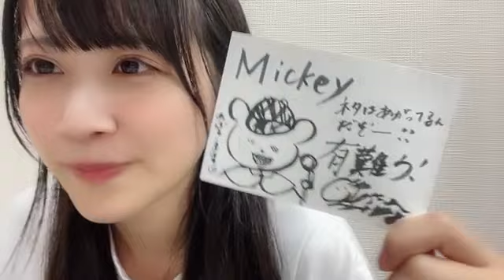中村舞 (STU48) SR 2023年 10月9日 22時53分